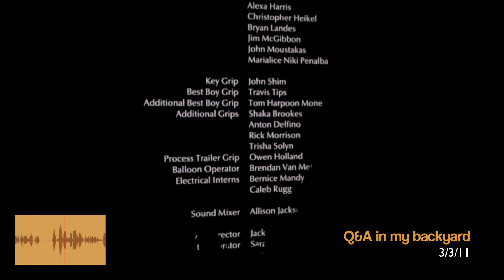March 3, 2011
'The Changing Face Of Organized Labor: The new year has brought a sharp increase in labor conflict in America.
In Wisconsin and Ohio, public employee unions are battling Republicans in the legislature and the governor's office.In Providence, R.I., the city has fired nearly 2,000 union teachers. Then there's the NFL, where owners and players are at an impasse as the midnight deadline for negotiations nears — meaning even ESPN is on the labor beat. Each of the conflicts has a different set of issues and different circumstances. But they also highlight how the face of organized labor in the U.S. has changed.'